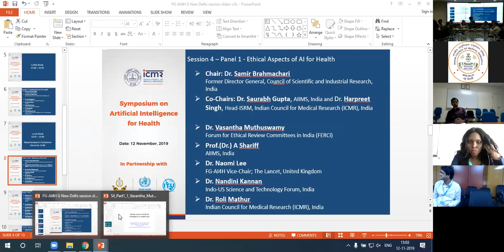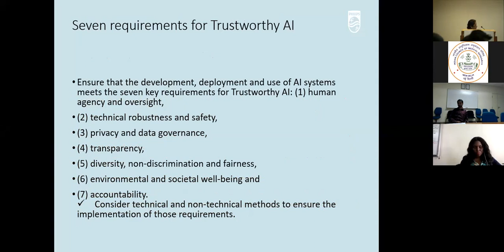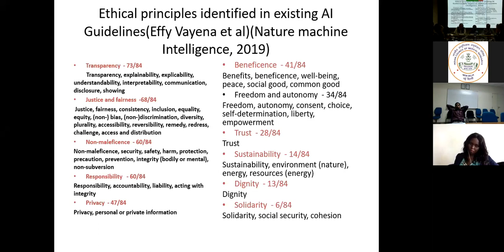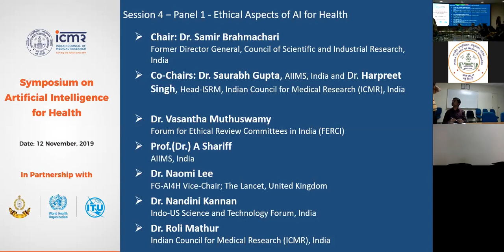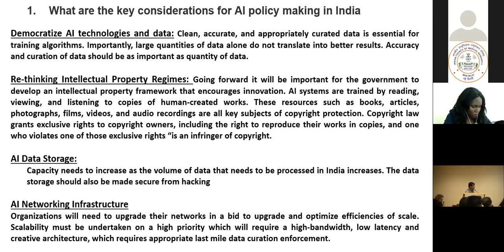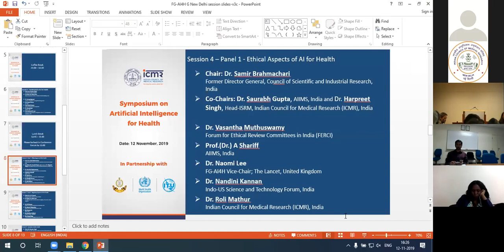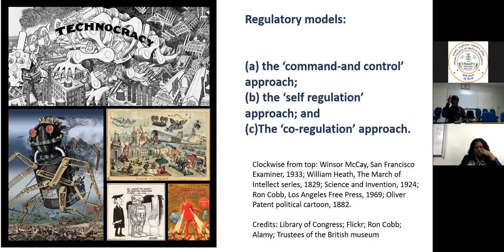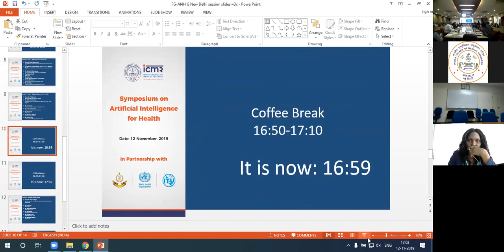7th ITU/WHO Workshop on "Artificial Intelligence for Health" New Delhi, India, 12.11.2019, Session 4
7th ITU/WHO Workshop on "Artificial Intelligence for Health" New Delhi, India, 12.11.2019, Session 4